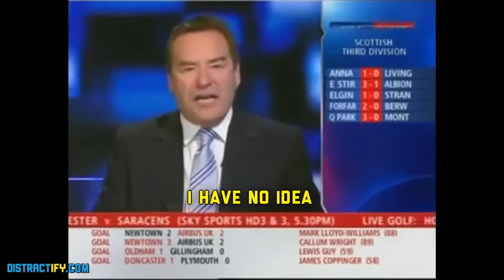News Reporter Craps Herself During Interview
Enjoy the Best News Bloopers this week! Join the community. Send in clips you find online at: Sent in by: My Facebook page for funny images and videos that can't be posted on Youtube: Check out Fail Compilations: Original News Bloopers Assholes Cum in All Shapes